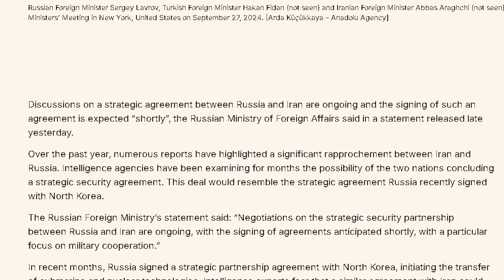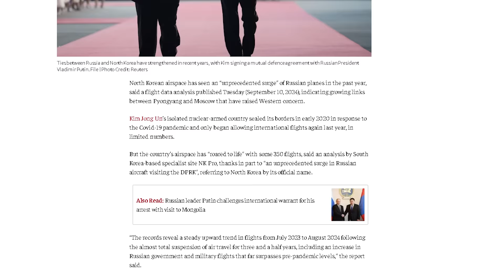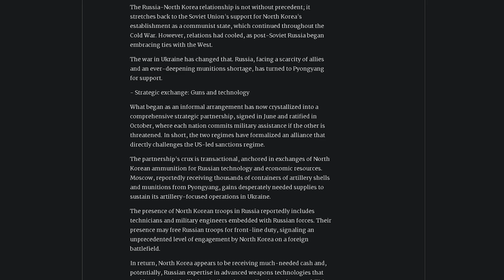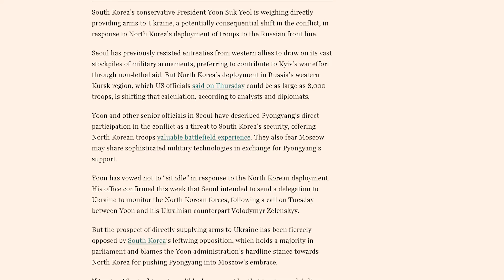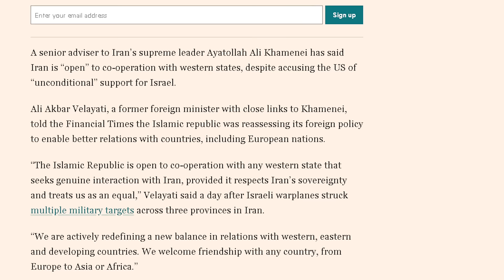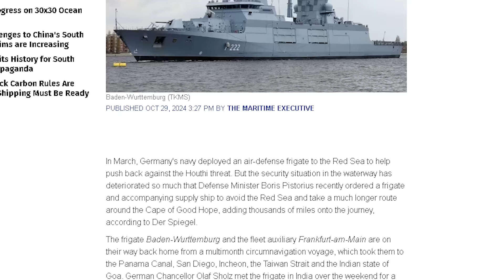அலறவிடும் வடகொரியா | கடைசி வரை புட்டினுடன் நிற்க உறுதி எடுத்தது ஏன் | Tamil | Vyugam